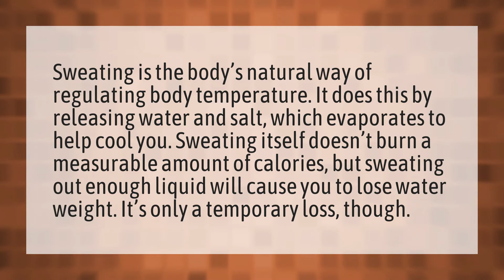Does sweating reduce belly fat?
Chloe Ting • Does sweating reduce belly fat?